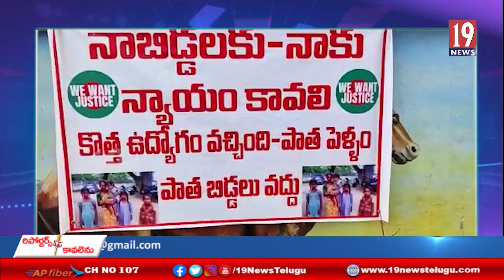చిత్తూరు జిల్లా మదనపల్లి లో భార్య బిడ్డలను వదిలి వెళ్లిన ఓబీఎస్ జవాన్ ఉద్యోగి